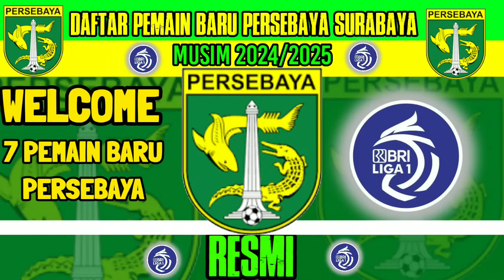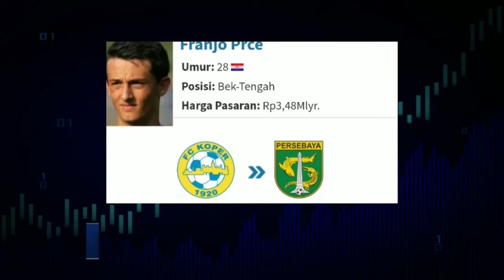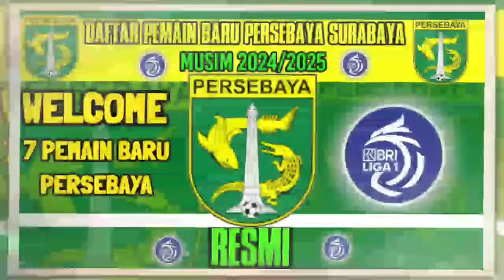RESMI - DAFTAR PEMAIN BARU PERSEBAYA SURABAYA MUSIM 2024/2025 - BERITA PERSEBAYA TERBARU - PERSEBAYA